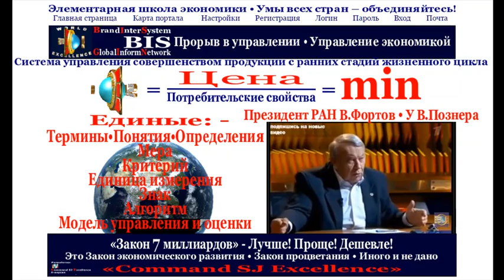Ура!•Палец науки упёрся в ПЕРВОИСТОЧНИК ВСЕХ РОССИЙСКИХ ПРОБЛЕМ•«Command SJ Excellence»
В гостях у В.Познера Президент РАН В.Фортов. Прямо здесь и сейчас приводим фрагмент чрезвычайно важного для всей управляющей шапки и кепки (но и не только) России интервью. Наконец! Наконец ОЗВУЧЕН И фундаментальной НАУКОЙ ПЕРВОИСТОЧНИК ВСЕХ РОССИЙСКИХ ПРОБЛЕМ. Проблем именно ЭКОНОМИЧЕСКИХ.
Разговор идёт о создании инновационной продукции. Разумеется, не просто об инновационной продукции. Просто инновационная продукция может быть и никому не нужна. Речь может идти только о инновационной продукции ВЫСШЕГО МИРОВОГО КЛАССА СОВЕРШЕНСТВА. Такой продукции в России НЕТ. Ею никто не занимается. Это первое. И второе. Созданием СОВЕРШЕННОЙ ПРОДУКЦИИ надо уметь и знать как управлять. Грамотно и ОБОСНОВАННО УПРАВЛЯТЬ с ранних стадий жизненного цикла. Управлять от возникновения самой идеи. Идеи создания НОВОЙ продукции. Почему… Только СОВЕРШЕННАЯ ПРОДУКЦИЯ ОБЛАДАЕТ одним удивительным и уникальным свойством. Именно ЭКОНОМИЧЕСКИМ СВОЙСТВОМ. Такая продукция имеет наивысшие потребительские свойства при минимальной их себестоимости, соответственно, и стоимости. Розничной стоимости. Именно по этому такая продукция сметается с конвейера производителя быстрее, чем жареные пирожки. Сметается всем миром. Предприятия, фирмы, производящие такую СОВЕРШЕННУЮ ПРОДУКЦИЮ стремительно ПРОЦВЕТАЮТ, развиваются вширь и глубь. К радости всех сотрудников и потребителей, в том числе. В конечном итоге ПРОЦВЕТАЕТ ГОСУДАРСТВО. Процветает всё. Общество, народ, каждый человек в частности.
Вывод: - Производство СОВЕРШЕННОЙ ПРОДУКЦИИ становится не частной, а НАЦИОНАЛЬНОЙ ЗАДАЧЕЙ РОССИИ. Это должен понять каждый. Все…

Над пооперационной, пошаговой ТЕХНОЛОГИЕЙ УПРАВЛЕНИЯ и ОЦЕНКИ СОВЕРШЕНСТВА ПРОДУКЦИИ с ранних стадий жизненного цикла уже не один год работает «Команда совершенство». Она же «Command SJ Excellence». Команда работает на свой страх и риск. Без всякой поддержки и финансирования. В том числе, со стороны государства Россия. Идея и проект в целом давно апробированы на практике. После публикаций ряда материалов в СМИ, на лету подхвачены крупным зарубежным бизнесом. Сегодня проект стремительно развивается вширь и глубь во всём мире. Но!... Россия, где и рождён проект - исключение. Как всегда. Закономерность не удивляет. Причин масса… Основные ниже.

Поголовная некомпетентность. Дремучесть остепенённых и осеменённых. Инертность. Не желание работать вообще на благо России чиновничьего аппарата на местах. К голове, к мозгу свежей крови, свежей мысли  вообще не прорваться. Это исключено всей системой. Когда это прекратится… Да, никогда.
За Державу, за народ - обидно до слёз.
Удачи.